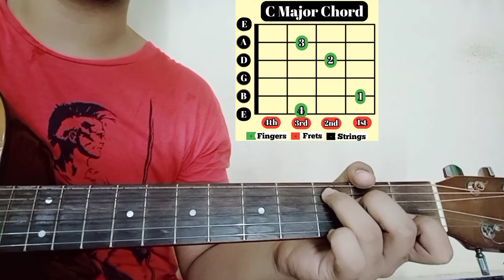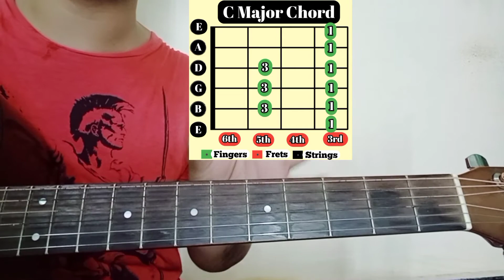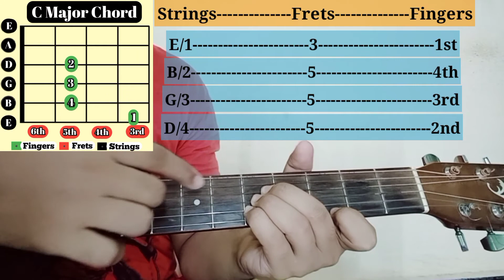How To Play C Major Chords With 5 Different Ways By Acoustic Awadh Boy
Hello friends !

Overview:
In this lesson I am going to tell you how to play C major chord.
I hope it will be helpful to you all.

Please watch this video till the end and never ever quit on guitar.
I hope this will be helpful for you all !

Please do share your experience in the comment box, if you guys have queries then you can mention it in the comment box i will clear all ur doubts.

About Channel :
This channel Acoustic Awadh boy is a platform where you can learn simple techniques in which you can play guitar in a much simple and interesting way .
And motivate me to upload more and more lessons and songs which you can play on guitar easily.

Thanking you !